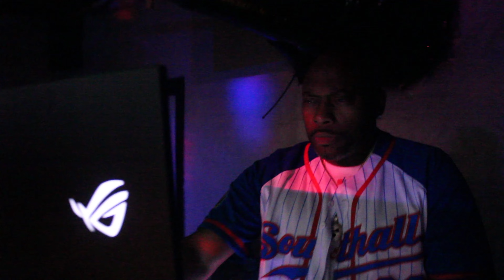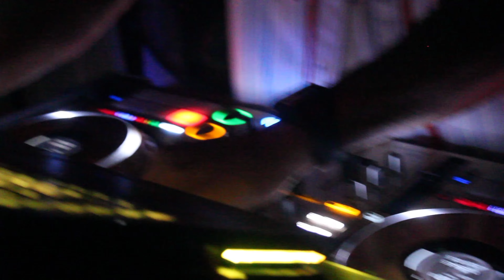SmokeDogg 870 Album Release Party Signin in ( ALREADY THE MOB ) Filmed By@TrennyyRayyGotThis 2023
you can purchase & stream Signin in on all platforms

Album Release Signin In
TrennyyRayy Films

Tullahoma Tn

Special Guests, Alexis (Lex) Harris       Follow on all platforms
Trent Turner ( TrennyyRayy )

Follow Smokedogg 870 on all platforms